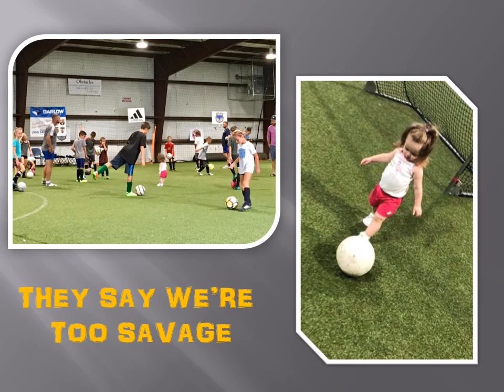FCA SLIDE SHOW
FC Alliance Compilation Video